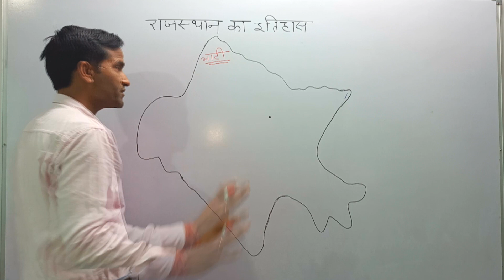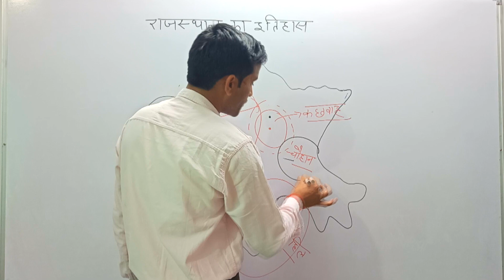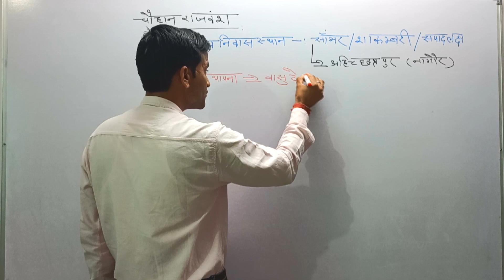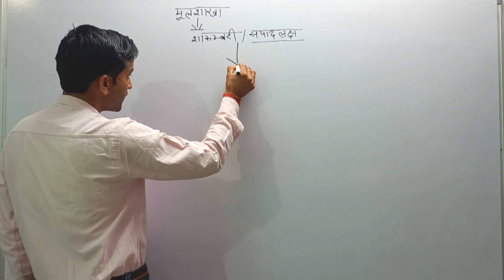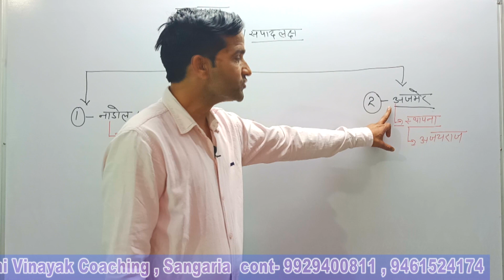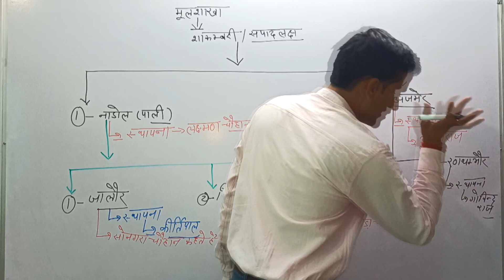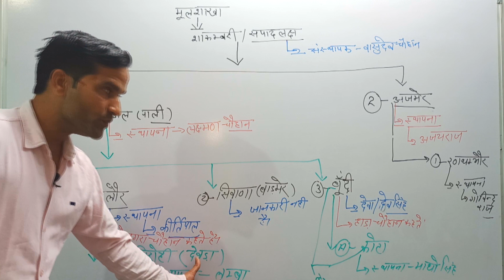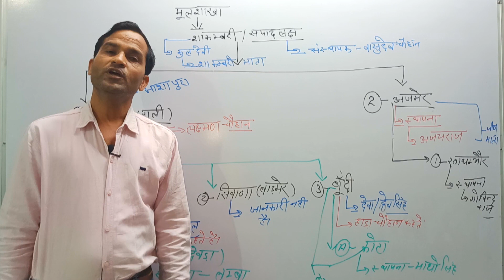चौहान राजवंश एक परिचय |Kashyap Sir|REET|PATWAR|CONSTABLE| BSTC|PRE B.ED| RAJ GK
चौहान राजवंश एक परिचय |Kashyap Sir|REET|PATWAR|CONSTABLE| BSTC|PRE B.ED| RAJ GK| शिक्षक भर्ती|School Lecturer|कृषि पर्यवेक्षक|महिला पर्यवेक्षक|

आपको यह विडियो बहुत पसन्द आयेगा और इसमें दी गई जानकारी उपयोगी साबित होगी। अगर विडियो पसन्द आये तो Like और Share करना ना भूलें।
धन्यवाद
Facilitator--
Dr. Dinesh Jakhar (Director), Siddhi Vinayak Coaching, Sangaria (Hanumangarh)